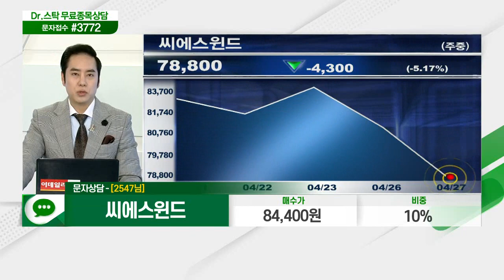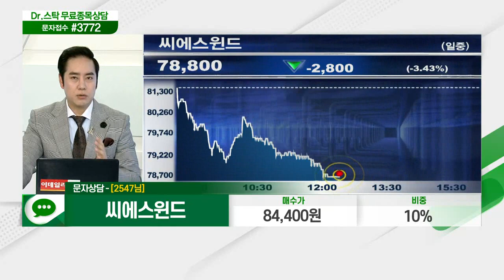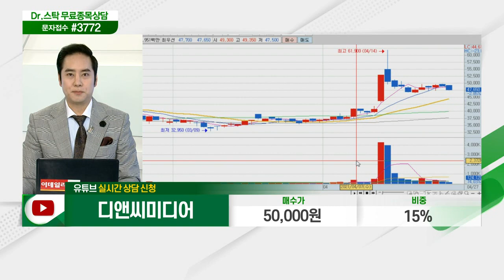나무가, 한국철강, 한솔테크닉스, 아미코젠, 서희건설, 삼성엔지니어링, 웹젠, 대신증권, 프레스티지바이오로직스, 씨에스윈드, 디앤씨미디어, 유니슨_닥터의 처방전 (20210427)